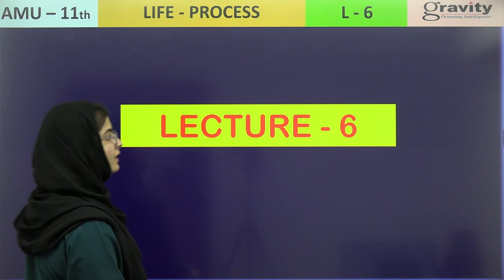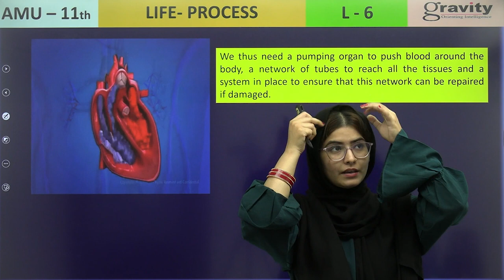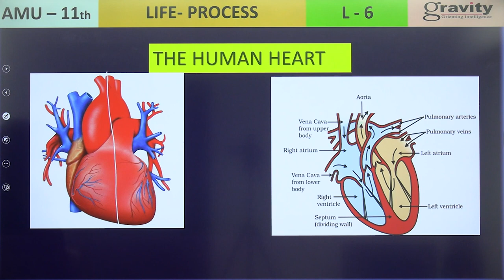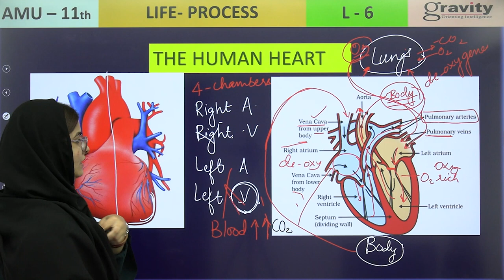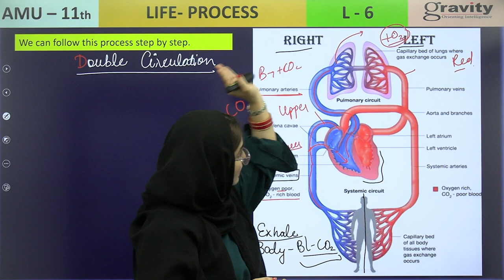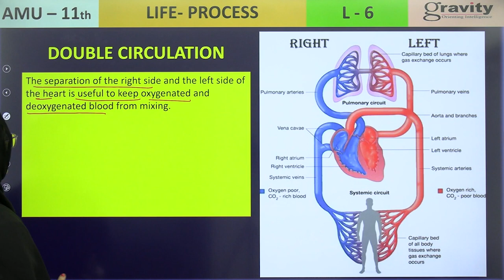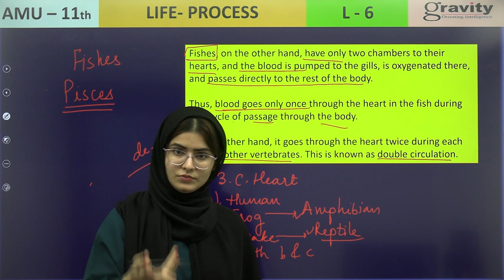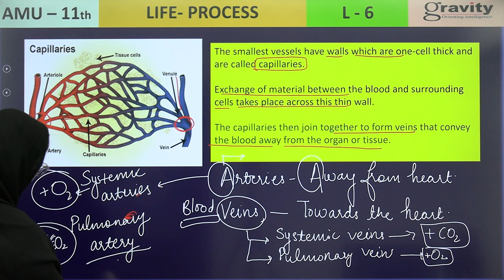L-06 | LIFE PROCESS | BIOLOGY | AMU ENTRANCE PREP. | CLASS - 11TH | FAIZA MAAM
Ace your AMU Entrance Exam - Master Life Processes in Biology (Class 11th)!

This comprehensive crash course by Faiza Maam dives deep into the fundamental concept of life processes, crucial for excelling in your AMU Class 11th Biology Entrance Exam.

AMU Class 11th Biology
Life Processes chapter for amu entrance exam  preparation
Biology Crash Course
Faiza Maam
AMU Biology Entrance Preparation
Nutrition in Living Organisms
Respiration in Living Organisms
Excretion in Living Organisms
Transport in Living Organisms